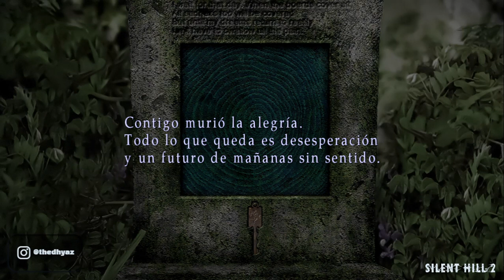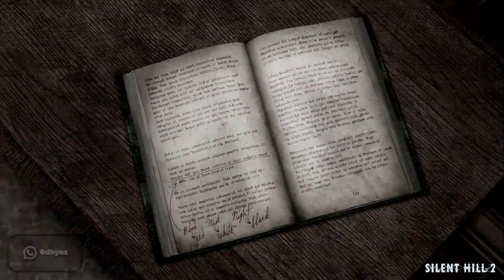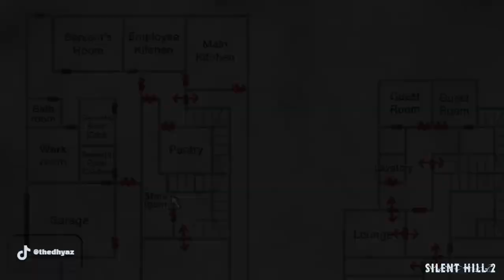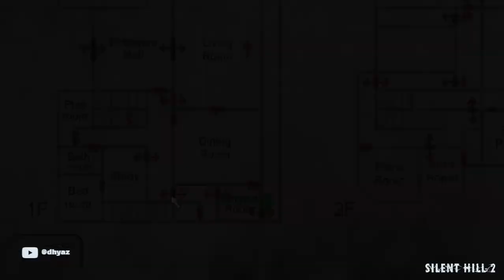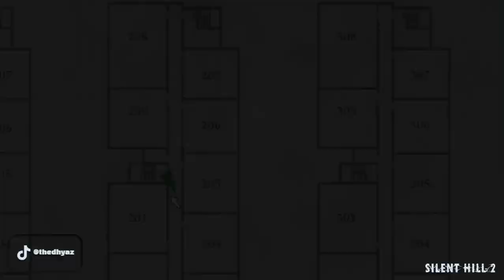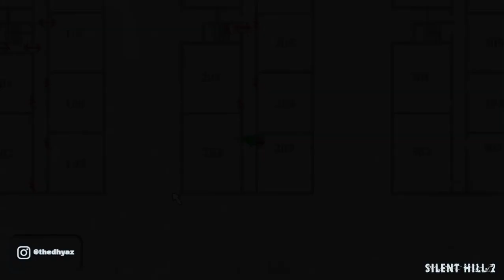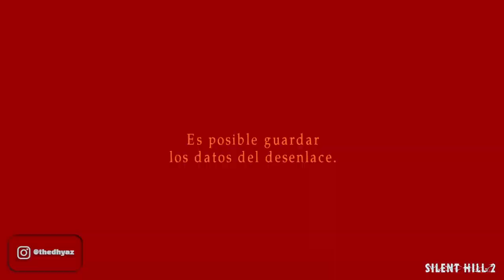Silent Hill 2 Nacida de un deseo